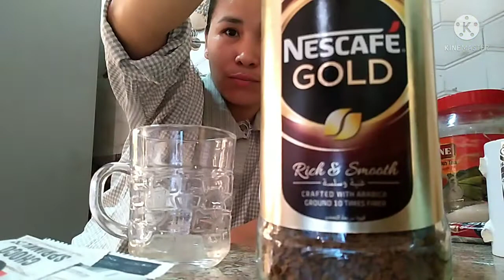ANO NGA BAH ANG MASARAP... NA KAPE.. KAPE IS LIFE